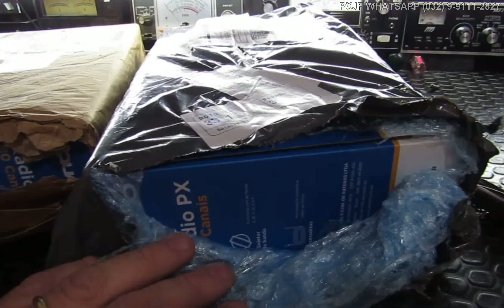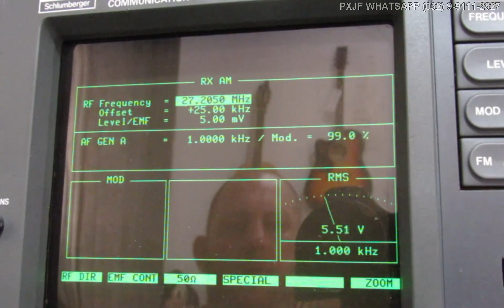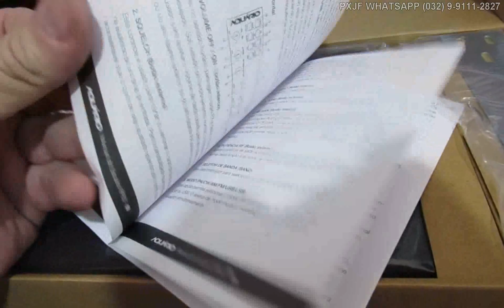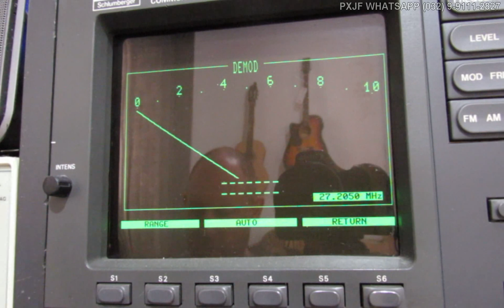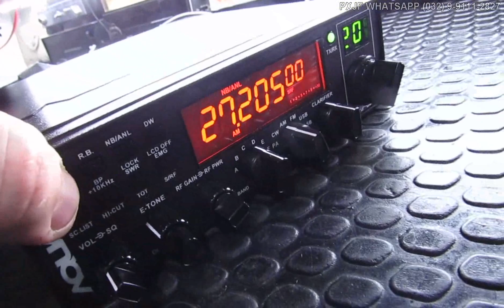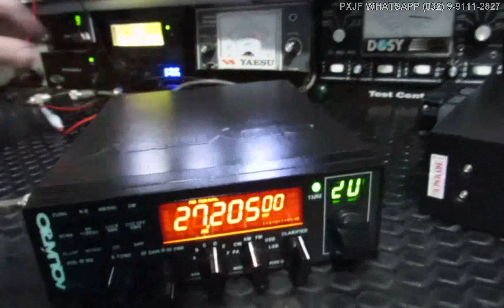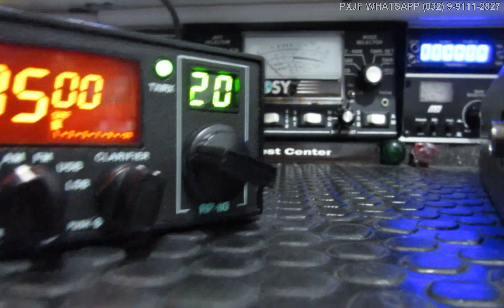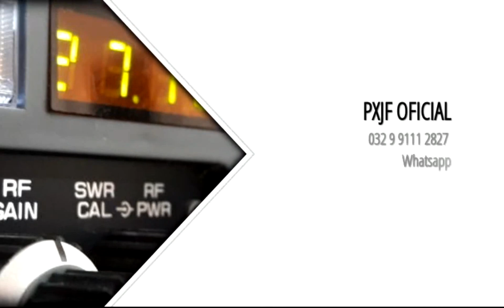PXJF - Φ Ψ - DOSE DUPLA AQUÁRIO RP80 WATTS DO DOUGLAS (ES) E DO LUCAS (MG)